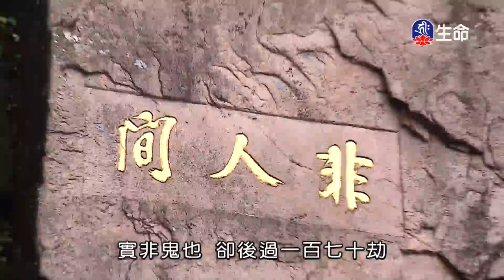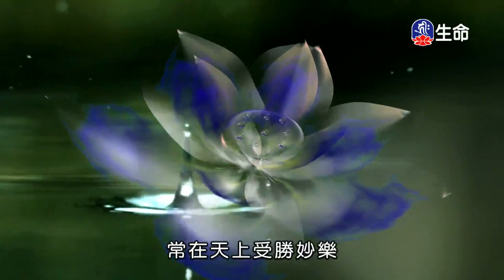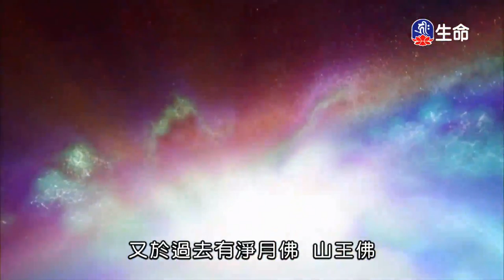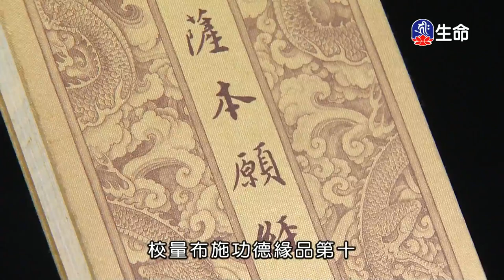地藏菩薩本願經-1_(lifetv_20200901_17:00)